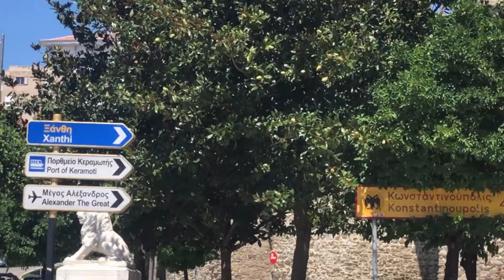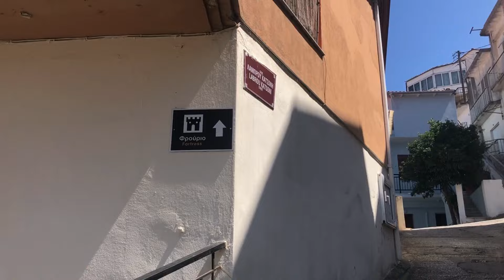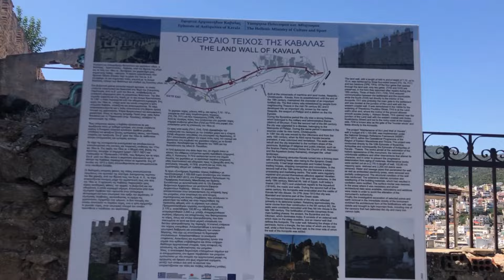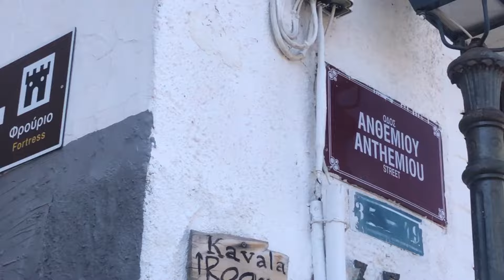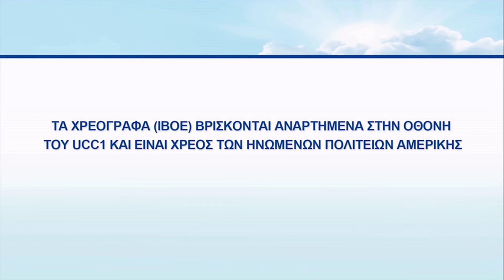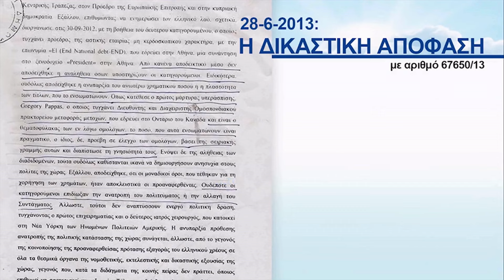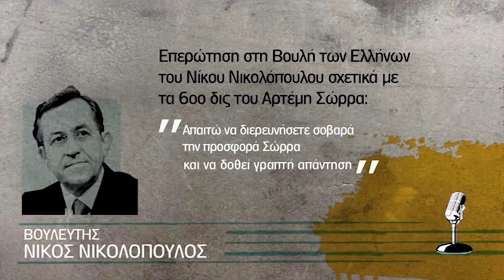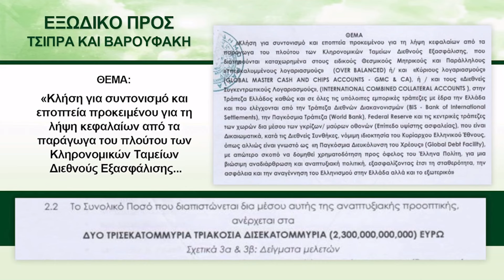ΚΑΒΑΛΑ • Ν # 378 ΔΙΑΔΡΟΜΕΣ ΜΕΣΑ ΣΤΟΝ ΑΣΤΙΚΟ ΙΣΤΟ • ΛΑΜΠΡΟΥ ΚΑΤΣΩΝΗ ΚΑΙ ΑΝΘΕΜΙΟΥ • 28-7-2024